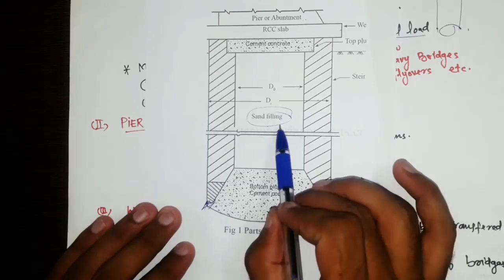Foundation & Types of Foundation ||Civil Engineer FBH